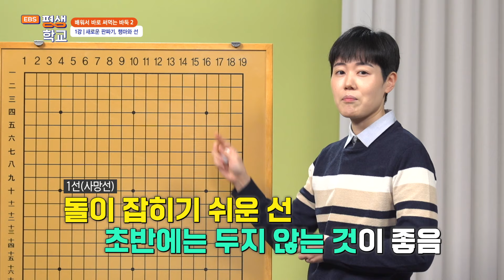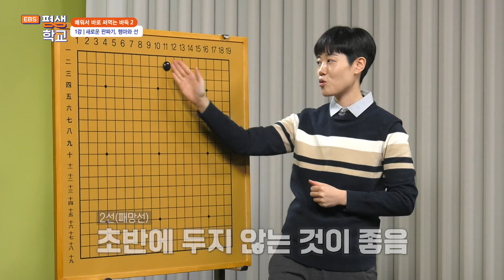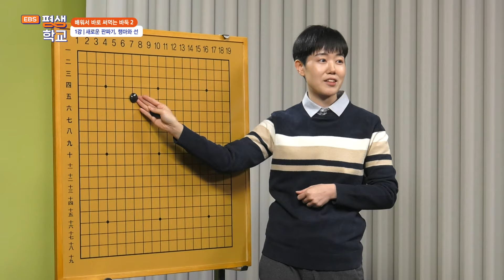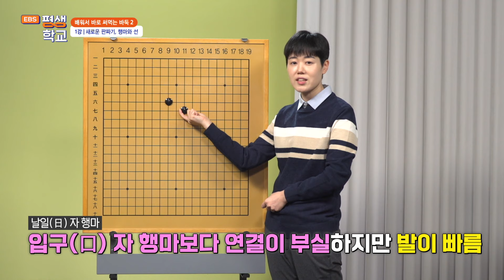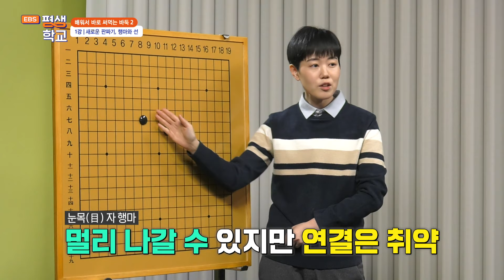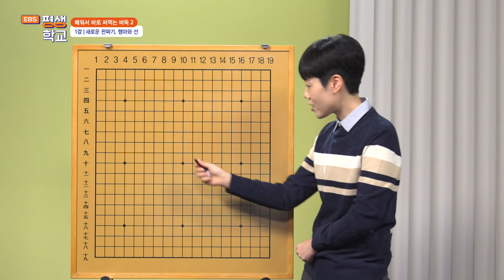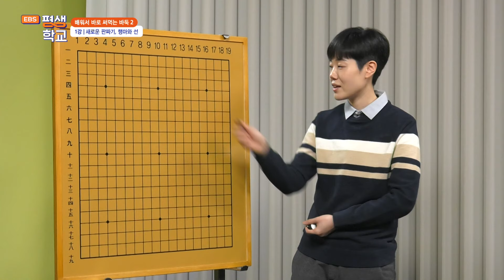1강 새로운 판짜기, 행마와 선 │조연우의 배워서 바로 써먹는 바둑 2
1강 새로운 판짜기, 행마와 선

상대보다 많은 집을 지어야 이기는 바둑.
한정적인 바둑판 안에서 같은 개수의 돌을 놓더라도 효율적으로 두는 것이 중요하다.
초반에 판을 잘 짜기 위해 먼저 바둑판의 선에 대해 배운다.
사망선인 1선, 패망선인 2선, 실리 선인 3선, 세력선인 4선, 우주선인 5선을 설명한다.
이어 실전에서 많이 쓰는 행인 입구(口) 자, 날일(日) 자,  눈목(目) 자, 한 칸 뛰는 행마, 두 칸 뛰는 행마를 안내한다.
현역 프로기사 조연우가 시연을 통해 이해를 돕는다.